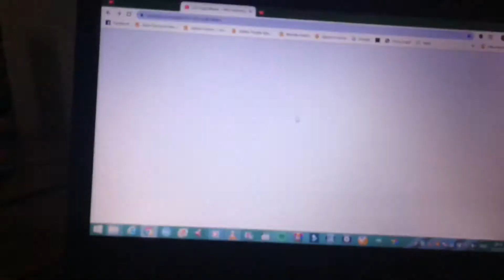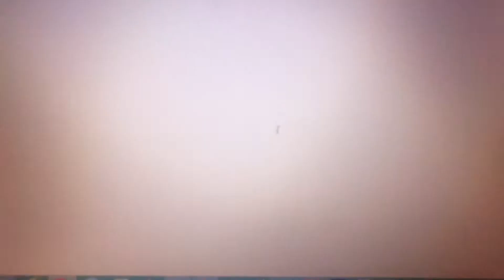Rihanna - Crazy Little Thing Called Love (Shrek the Third)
Shrek the Third Scene